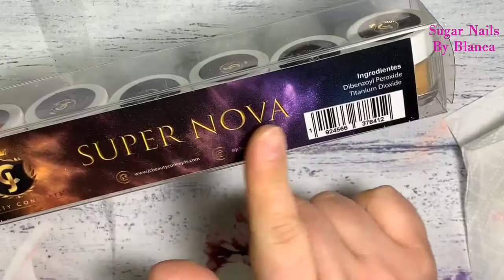🌸💐Acrílicos de JC beauty concepts 🌸💐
Gracias hermosas por pasar a ver el videito